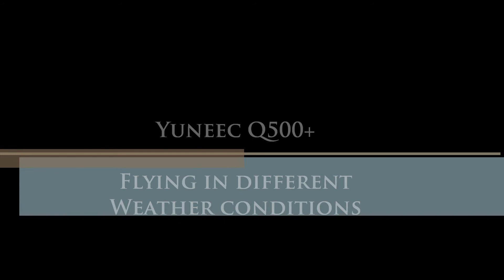Yuneec Q500+ Flying in Different weather conditions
I have put this video together to show different flying conditions with the Yuneec Q500+. I flew it in windy conditions (15-20 mph winds), after rain (100% humidity) and minutes after sunset. This aircraft does well in just about any weather condition and the camera gimbal does a superb job at stabilizing the video/image. I recommend this aerial photography platform for anyone who is interested in a "plug and play" system without the soldering and trial & error of a DIY build.

Soundtrack: El Toro Enamorado de la Luna by The Gypsy Kings